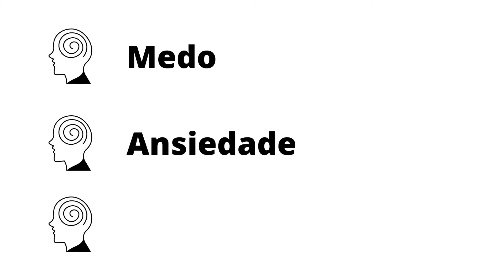O QUE É CRISE EXISTENCIAL? VOCÊ JÁ PASSOU POR ISSO?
Olá, seja muito bem-vindo a mais um vídeo aqui no canal Aprendi. Hoje eu quero te explicar melhor sobre o que é crise existencial, algo pelo que provavelmente você passou, mesmo que ainda não entenda exatamente o que representa.